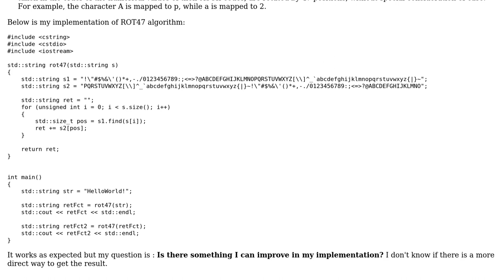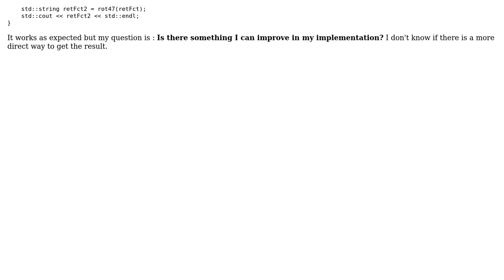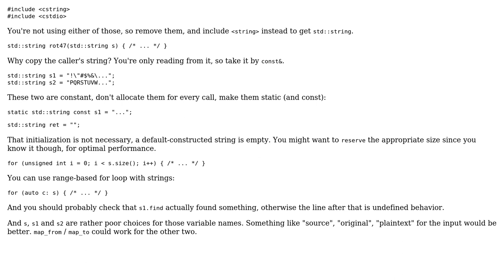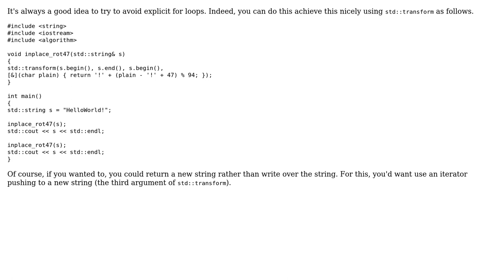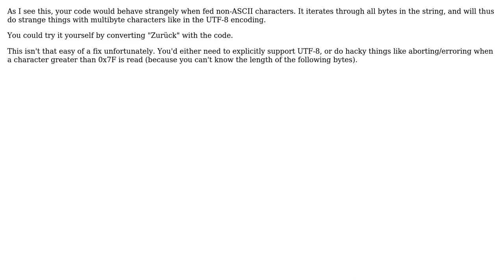Code Review: ROT47 Implementation (4 Solutions!!)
Code Review: ROT47 Implementation

With thanks & praise to God, and with thanks to the many people who have made this project possible! | Content (except music & images) licensed under CC BY-SA | Music | Images & others | With thanks to user Toby Speight user Tobias Madel user Mat user Juho user Christopher Oicles user Aleph0 and the Stack Exchange Network Trademarks are property of their respective owners. You are responsible for your own actions.